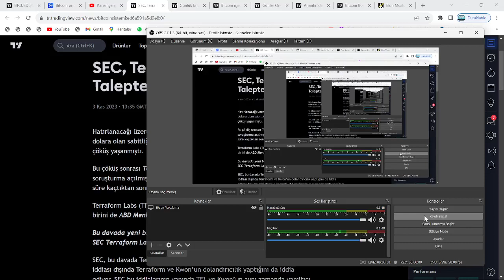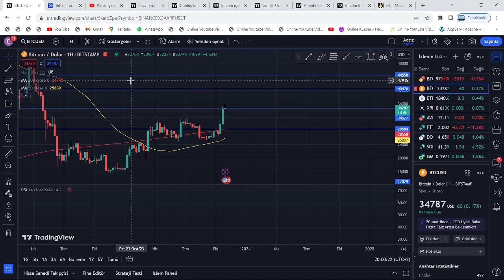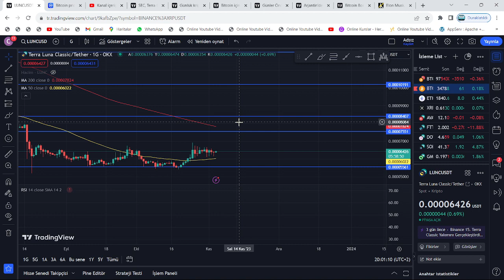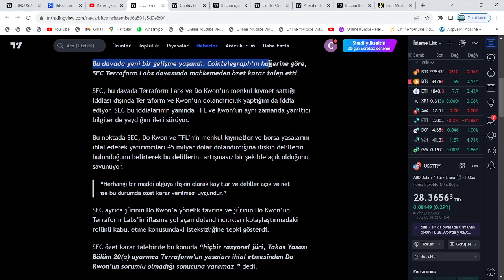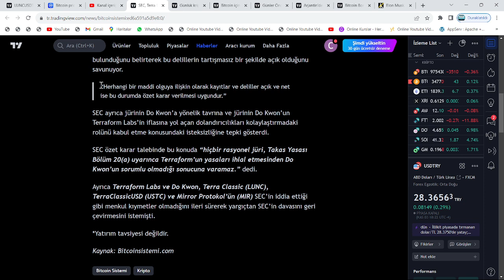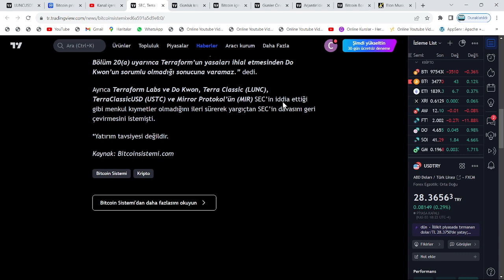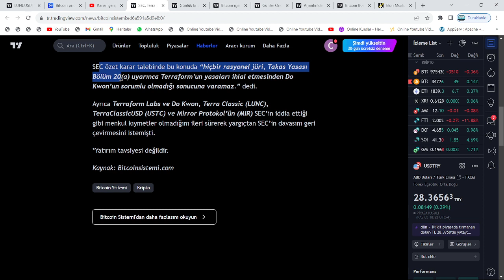ŞİMDİ, TAM ALIM ZAMANI: YARIN BU SAATTE, MEGA PATLAMA VAR!🚀ABD YARGISI, LUNC'U KORUDU: SEC, EL ATTI🔥